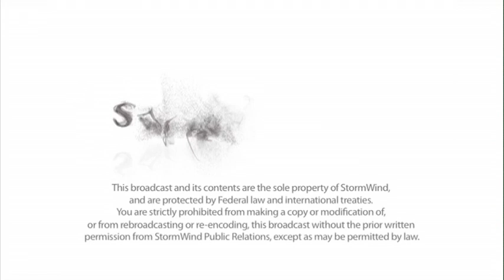Joining a Workstation to a Domain FAIL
Joining a workstation to a domain has a very common point of failure. Here is a 2 minute tip on what to check.

Several things have to happen when you join a workstation to an Active Directory domain. You have to find a domain controller and authenticate. In this video from our Active Directory course, Mike Vasquez, one of our real-world experts, shows the most common reason for a workstation to fail joining a domain.

This is an example of the real-world, online HD certification training done at Stormwind.com.

We look forward to seeing you in class soon.